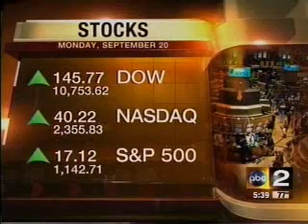Expanding Exports at the Port of Baltimore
Dutch takes U.S. Trade Ambassador Ron Kirk on a tour of the Port of Baltimore.